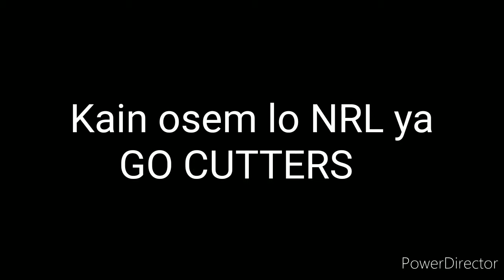KIMBE CUTTERS GOT THEM DOWN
Kain OSM LO NRL YAH 🎶 😍